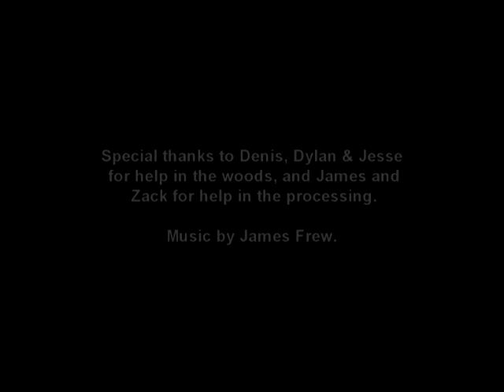First DWILL Buck Kill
Warning - video includes Field Dressing of Whitetail deer.  Nice 10 point Buck harvested after only 2 hours of the first hunt at DWILL.  Filmed by Dylan (11) from his iPod Touch.